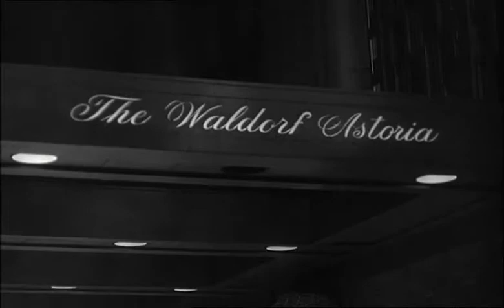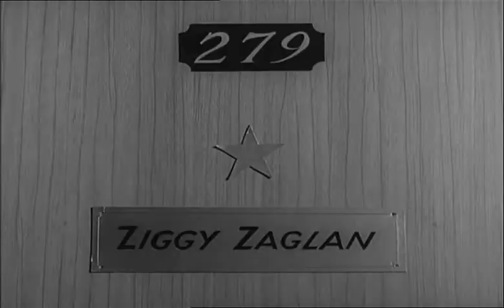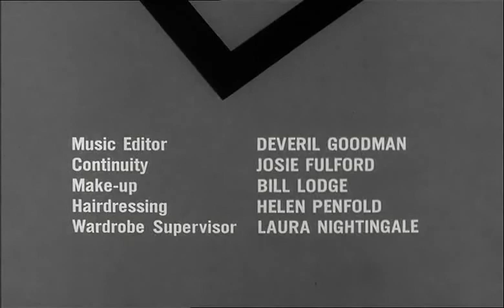Le Saint - Saison 3 Episode 23 Une belle fin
L'envers du décor... Un animateur de télévision très populaire montre un tout autre aspect de sa personnalité.

Avec :
Roger Moore : Simon Templar
Jane Merrow : Lois Norroy
John Bluthal : Ziggy Zaglan
William Sylvester : Ralph Damien
Jerry Stovin : Ted Coblin
William Dexter : Paul Zaglan
Donald Sutherland : McCleery
Fred Sadoff : Capt. Williams
Mavis Villiers : la mère Texanne
Kevin Brennan : Jack Gill
Annie Ros : Annie Ross
Leslie Crawford : homme dans le dressing de Ziggy Zaglan
John Ashley Hamilton : Joe